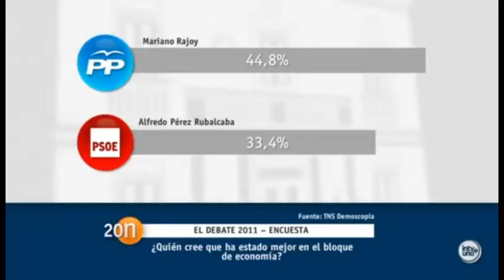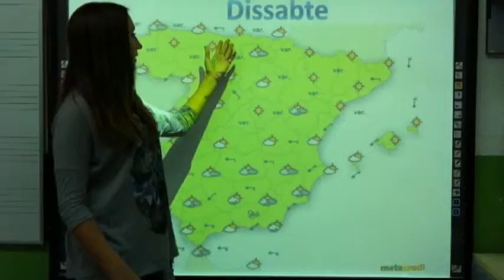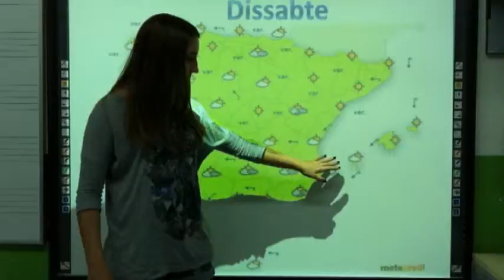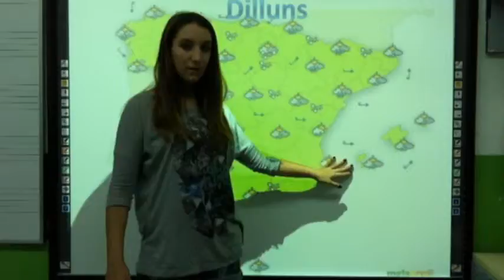CEM Visió Andrea, Nerea M, Angel, Alba y Aleix